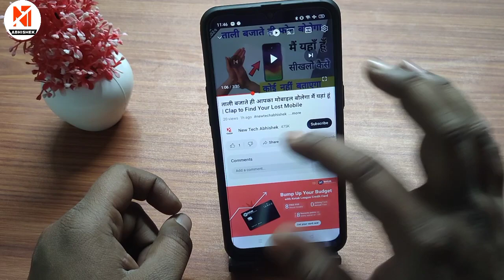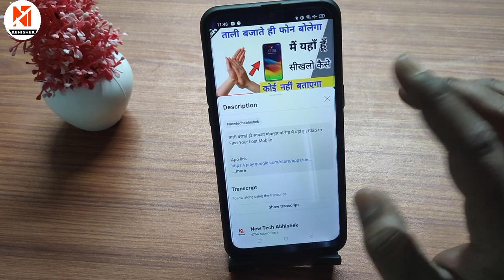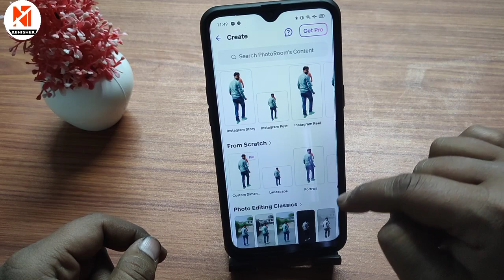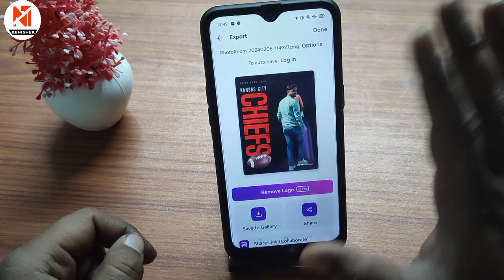photo ka background kaise change kare | New Tech Abhishek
photo ka background kaise change kare | photo ke piche ka background kaise change kare | New Tech Abhishek

photo ke piche ka background kaise change kare
photo background kaise change karen
photo background kaise change kare
photo ka background kaise badle
apne photo ka background kaise change kare